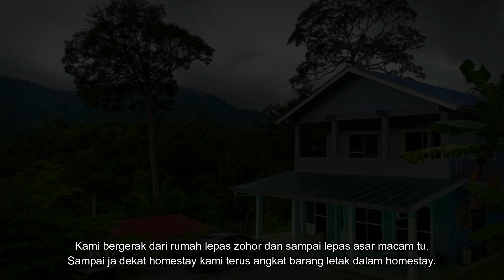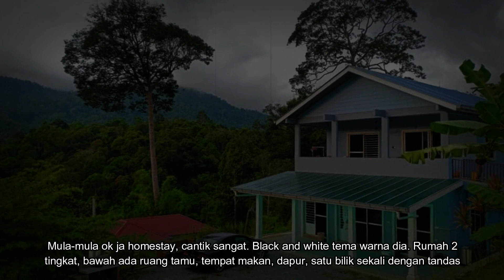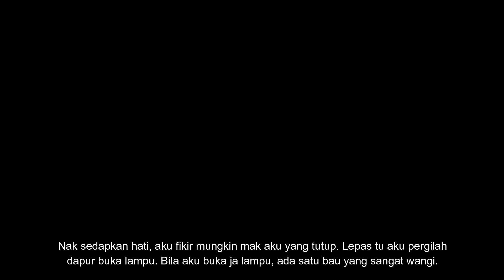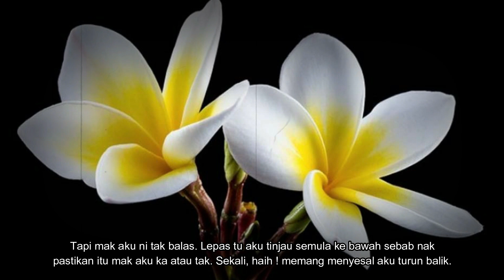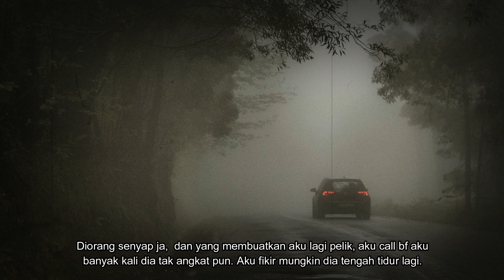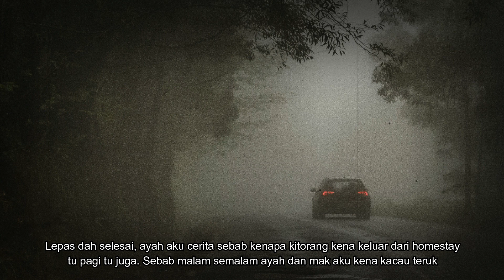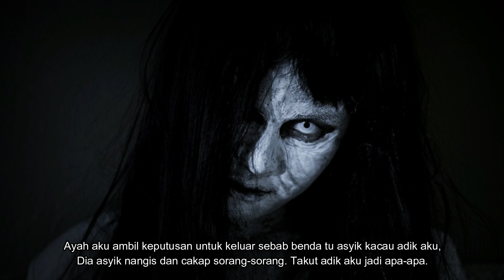MENGINAP DI SEBUAH HOMESTAY DI PORT DICKSON.PENGALAMAN BERHANTU YANG SEBENAR!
SEORANG PEMBACA FS MENGINAP DI SEBUAH HOMESTAY DI PORT DICKSON.